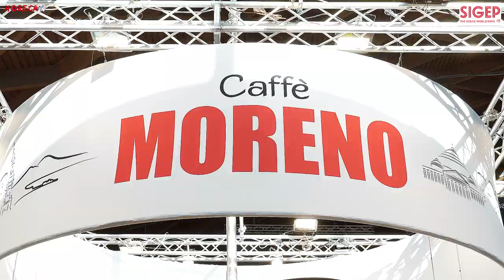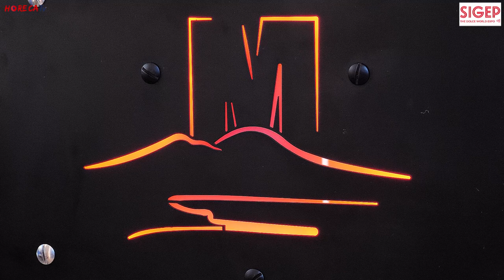SIGEP 2024 - Intervista con Vittoria Percuoco, Responsabile Comunicazione di Caffè Moreno srl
A Sigep Fabio Russo ha intervistato per HorecaTv Vittoria Percuoco, Responsabile Comunicazione di Caffè Moreno.
La torrefazione si pone come obiettivo quello di esportare l'espresso napoletano in tutta Italia e nel mondo, dove viene scelto per la sua altissima qualità. Espandersi sui mercati esteri,lì dove ancora non è presente, è uno degli obiettivi di Caffè Moreno, che proprio per questo ha deciso di presenziare a molte fiere internazionali dove esportare la napoletanità dei suoi prodotti.

A Sigep sotto i riflettori punta di diamante dell'offerta della torrefazione napoletana, Electus, una miscela specialty certificata CSC 100% arabica che, come ci racconta Vittoria Percuoco, l'azienda ama definire 100% arabica napoletana, poiché preserva le caratteristiche di un espresso molto corposo con note acide. Allo stand è stato possibile vedere all'opera anche le macchine personalizzate che con il loro design evocano la napoletanità; in abbinamento alle referenze Caffè Moreno rappresentano un connubio vincente anche per i mercati esteri.